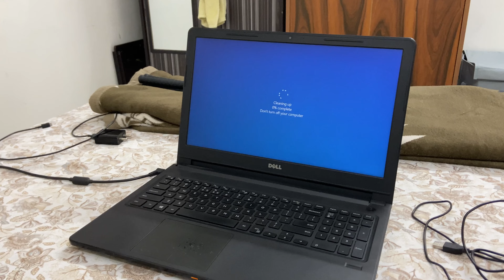chicken style aloo ki sabji | esne mujhe godi utha liya 😳 | vlog 681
Hi Guys.. this is my vlog681 chicken style aloo ki sabji & esne mujhe godi utha liya 😳 watch full vlog till end
 Welcome to Love Kumar Soni Vlogs! 🌟 Explore daily lifestyle adventures, family entertainment, traveling vlogs, food, beauty, and more.
Join me for health tips, fashion insights, motivation, and business knowledge.